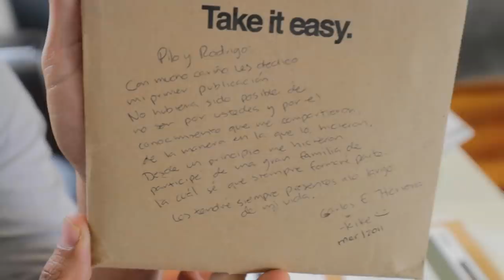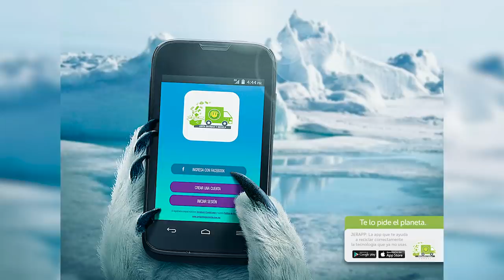Cómo llegué a una de las mejores agencias de PUBLICIDAD!!! | CARE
En mi vida creativa y publicitaría, todo comenzó aquí, qué locura poder compartir esta locura con ustedes!! Espero que les guste y los motive a tocar esa puerta!

xx